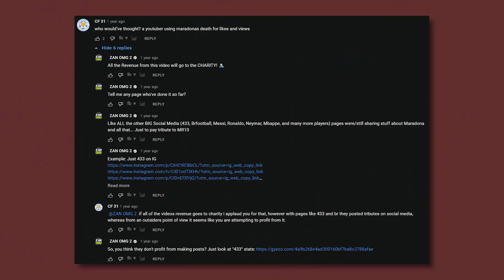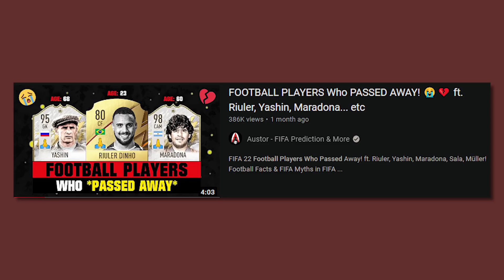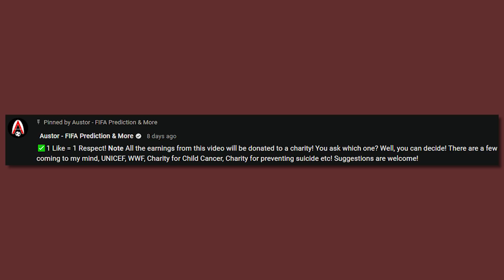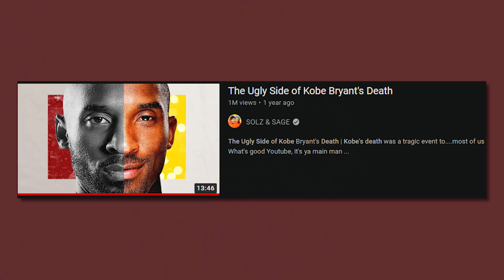These YouTubers are Exploiting Footballer Deaths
im sick of these dudes man